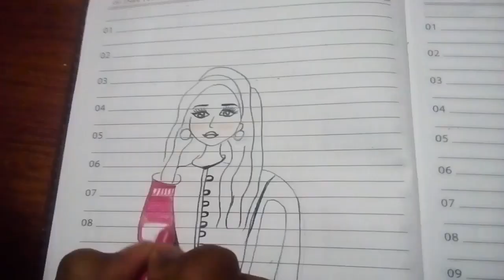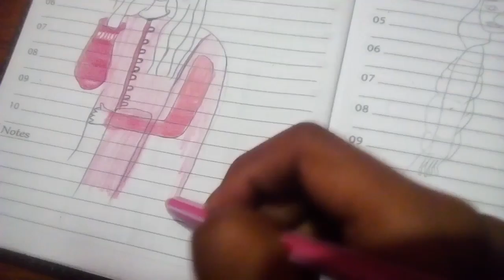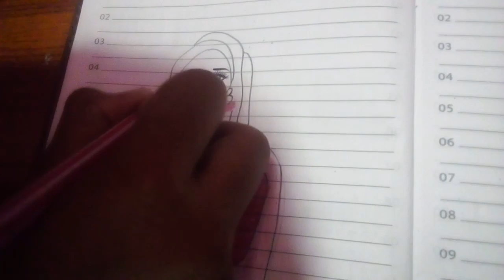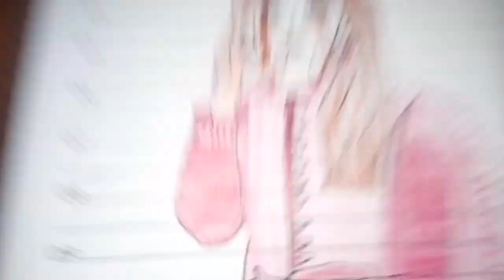Beautiful girl with wearing Dupatta